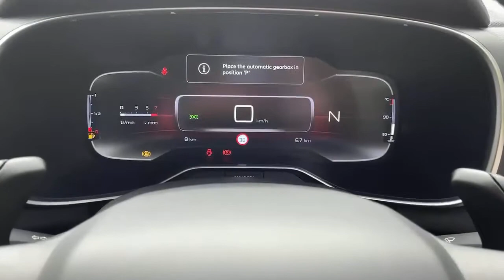74N004669 Citroen C5 Aircross Diesel Hatchback C5 Aircross 1.5 Bluehdi 130 Sh Ine Plus 5dr Eat8